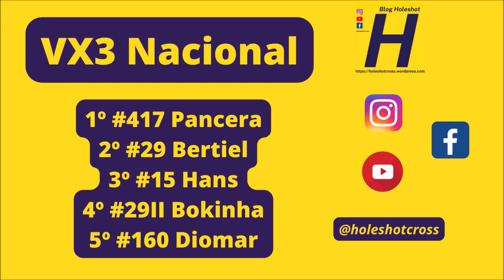VX3 Nacional na abertura da Copa Mercosur de Velocross 2023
VX3 Nacional - #8 Eder L #12 Labala #15 Hans #17 Setti 29I Bertiel 29II Bokinha #45 André S #77 Pedro H #97 Djalvan #111 Roney #153 Schweig #160 Diomar #169 Whilton #292 Frederico #319 D Luiz #417 Pancera #512 Ereson

Letícia Equipamentos
NA Refrigeração
Eldo Motos
Laboratório Bonito
Alto Giro Motos